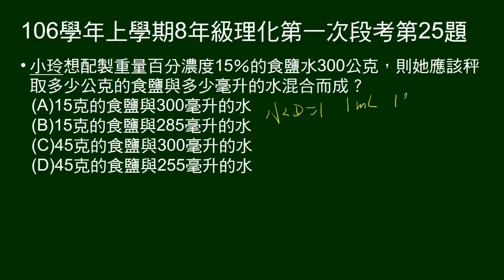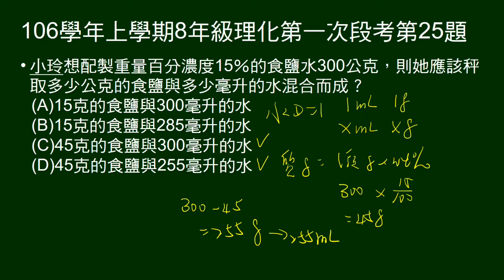106學年上8年級理化一段第25題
問配製重量百分濃度15％的食鹽水300公克，則要秤取多少公克的食鹽與多少毫升的水混合而成。